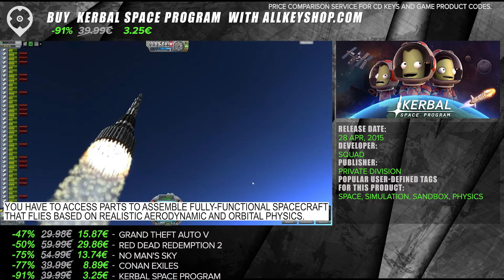Top 15 Sandbox Games - February 2021 Selection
0:03 Rust
0:23 Satisfactory
0:43 ASTRONEER
1:03 Scrap Mechanic
1:23 Teardown
1:43 Factorio
2:03 Minecraft
2:23 Watch Dogs: Legion
2:43 Mount & Blade II: Bannerlord
3:03 Hitman 3
3:23 Grand Theft Auto V
3:43 Red Dead Redemption 2
4:03 No Man's Sky
4:23 Conan Exiles
4:43 Kerbal Space Program